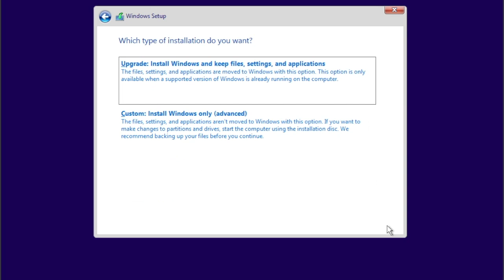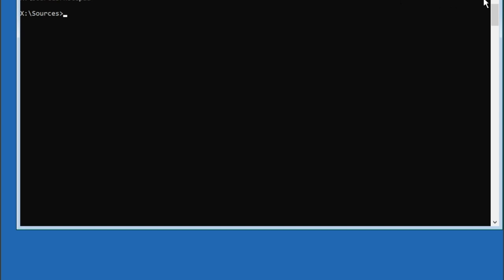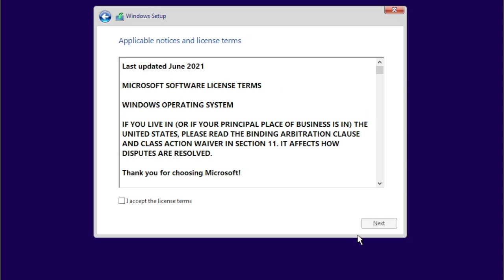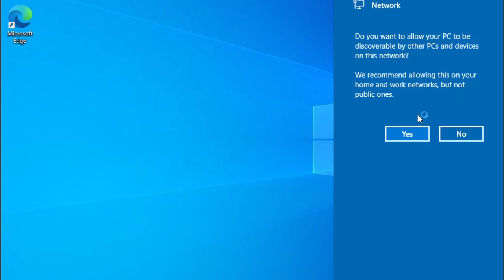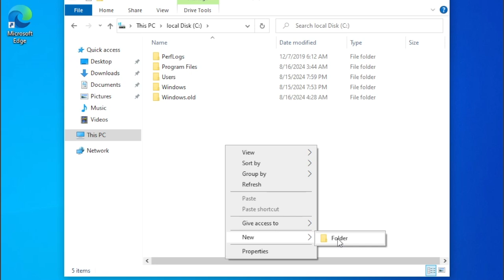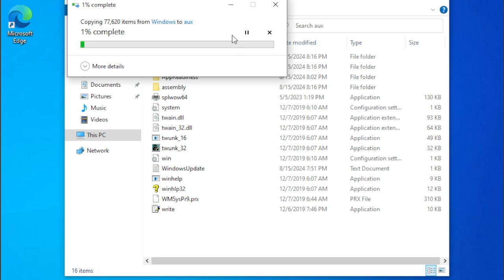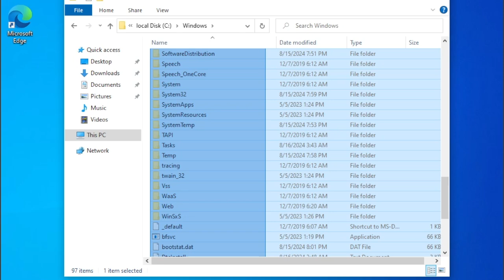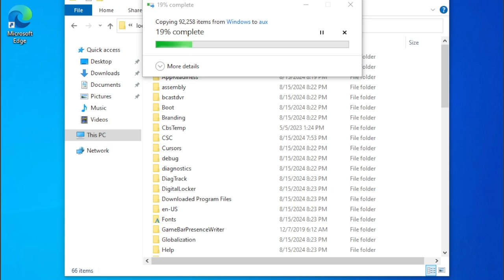what if you install windows 10 in anx (part 1)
the anx is a banned name in windows
windows 10 is a OS made by microsoft